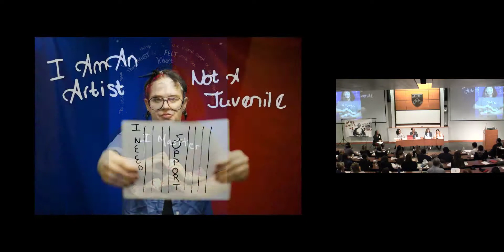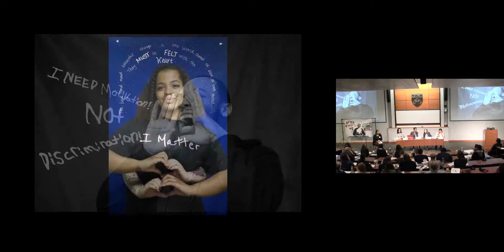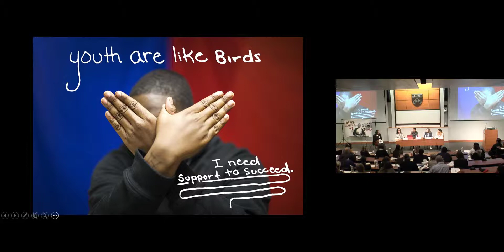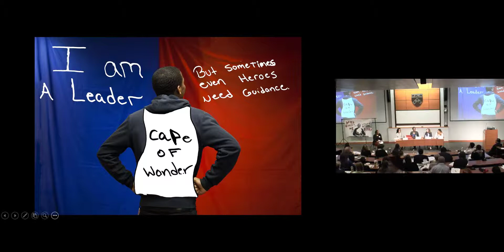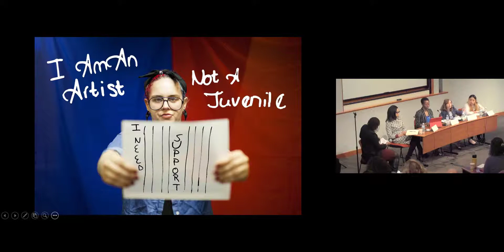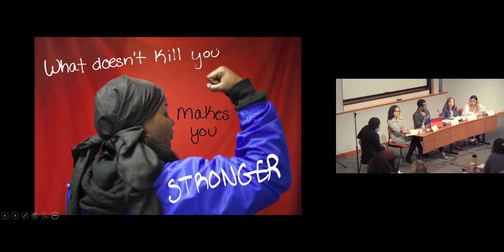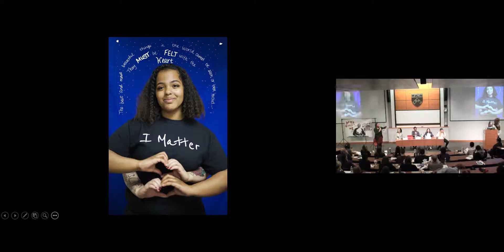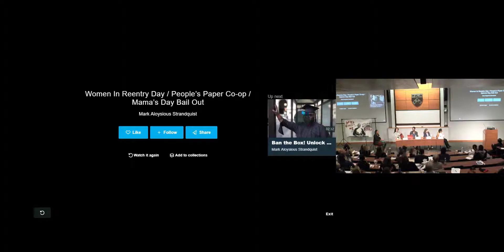The Edu(carceration) of Our Youth: Disrupting School-to-Confinement Pathways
Morgan Craven, National Director of Policy, Intercultural Development Research Association
Anahi Figueroa, Youth Advocate, Juveniles for Justice
Maura McInerney, Legal Director of the Education Law Center
Monique Morris, Author of Pushout: The Criminalization of Black Girls in Schools, Founder and President of the National Black Women’s Justice Institute